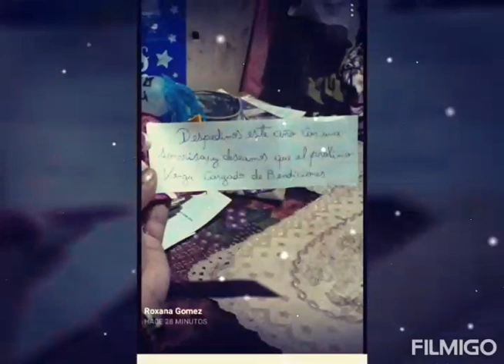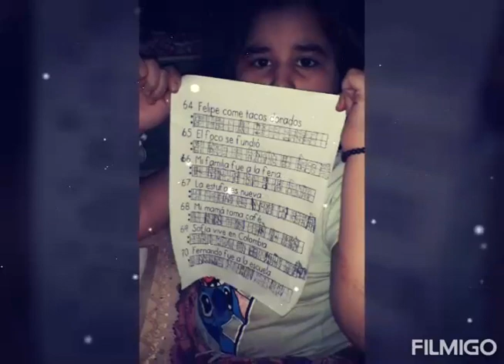Recuerdos 10 de julio de 2021